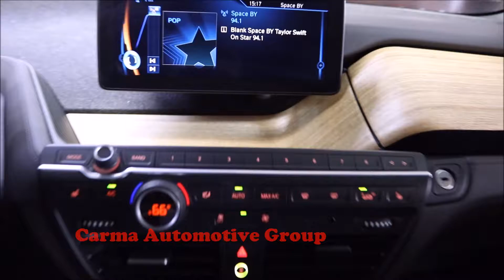Carma Automotive- 2014 BMW I3 Base-Walkaround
Mileage: 39675

2014 BMW I3 Base

4189 Abbotts Bridge Rd, Duluth GA, 30096

Hours of Operation:
Mon-Sat 9a-8p
Sun 12p-6p